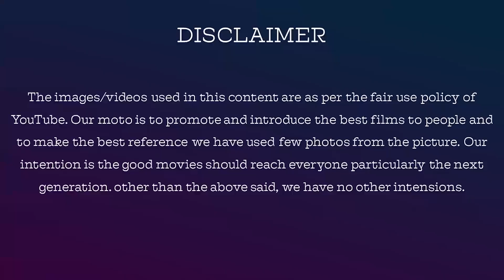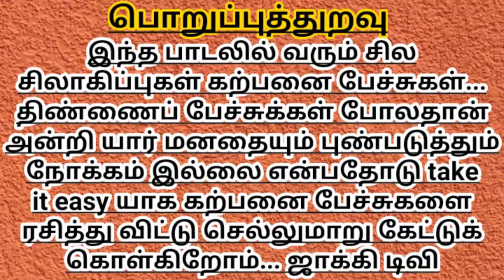Kambangade Kambangade Lyric Explanation | கம்மங்காடு கம்மங்காடு Vaaname Ellai Movie Song Review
கால ஓட்டத்தில் காணாமல் போனவைகள் பாகம் 1 & 2 , உப்புக்காத்து - பாகம் 1,  நினைத்தாலே இனிக்கும் - பாகம் 1 (Tamil Edition)

This session describes the song nuances and the lyrical explanation by Jackiesekar and sudhasrinivasan.

Congratulations to all the technicians who made this song.

This Channel gives you knowledge on Cooking, health, Travel. Also brings you cine news, stories, vlogs, self confidence stories, short stories, tamil news, news, analysis, debut.